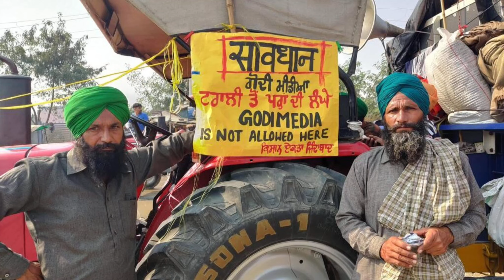Punjab (My Motherland) lyrics and voice by Harkamal Singh,, kindly support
A simple try to write and sing the thoughts of Sidhu Moosewala in my words,, kindly support,,🙏🙏.